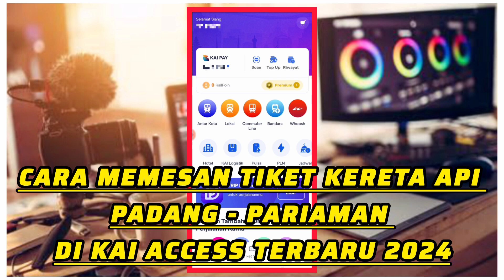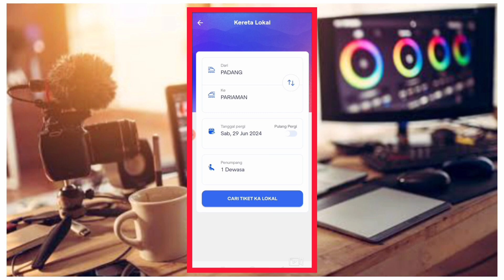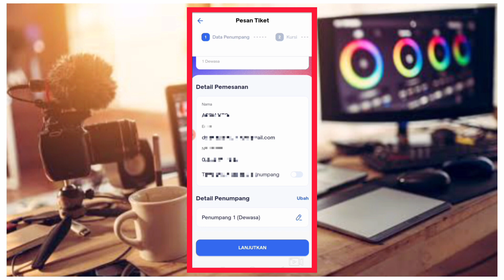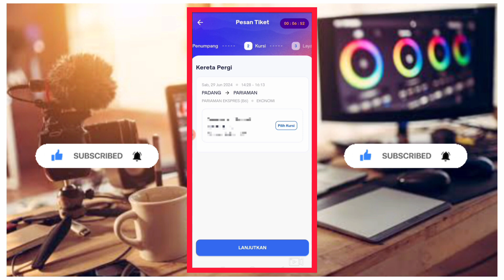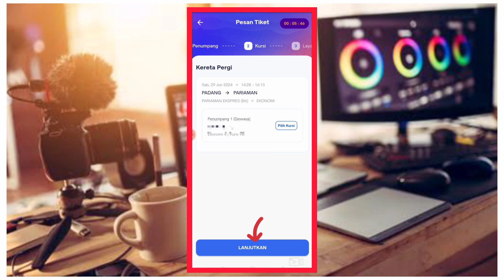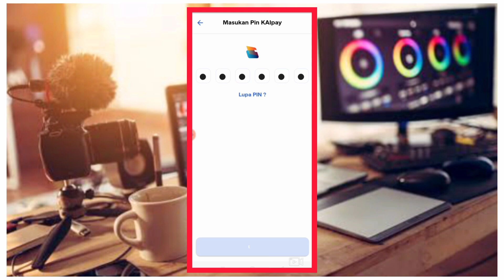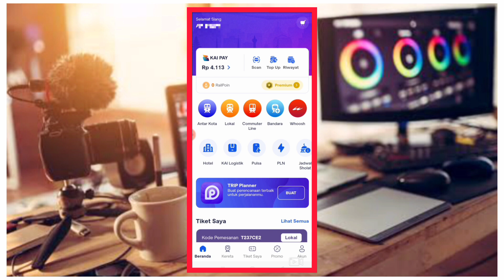CARA MEMESAN TIKET KERETA API PADANG PARIAMAN DI KAI ACCESS TERBARU 2024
Hallo sobat semua jumpa lagi di Aprilya78 channel di video kali ini saya akan memberi tahu cara memesan tiket kereta api Padang Pariaman di kai access terbaru 2024. untuk cara memesan tiket kereta api Padang Pariaman di kai access terbaru 2024 ini sangat mudah sekali. mau tahu seperti apa dan bagaimana simak di video cara memesan tiket kereta api Padang Pariaman di kai access terbaru 2024.